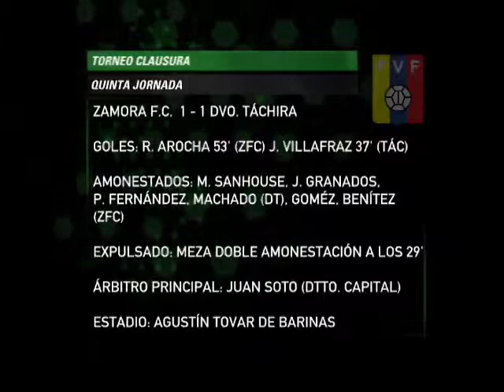Fútbol al día- 22/02/2010- Primera parte